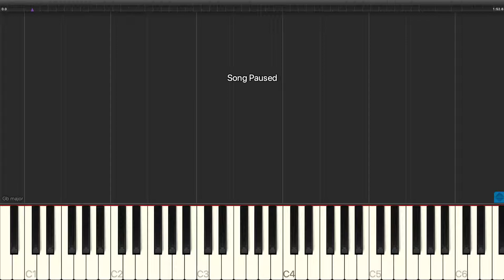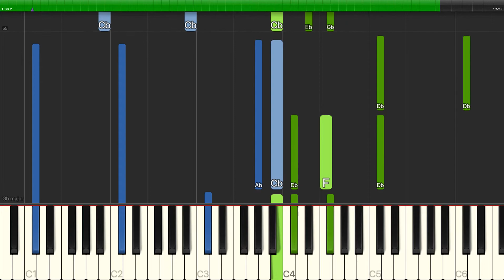Nina Simone - If You Knew - Piano Backing Track Tutorials - Karaoke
Learn how to play Nina Simone - If You Knew - Piano Backing Track Tutorials - Karaoke